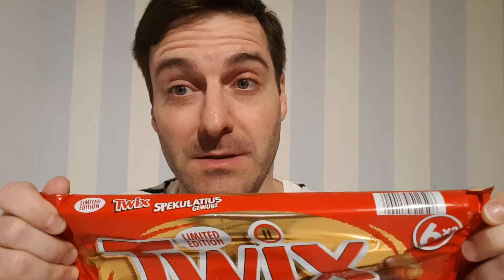twix Spekulatius Gewürz - Geschmack top oder flop? Die Limited Edition im Test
Heute probiere ich für Euch: twix Spekulatius Gewürz
Und verrate, was so drinsteckt und natürlich, wie es schmeckt.

Knusperkeks mit Spekulatius-Gewürz und Karamell umhüllt von Milchschokolade

)) Stephan probierts Folge 126 ((